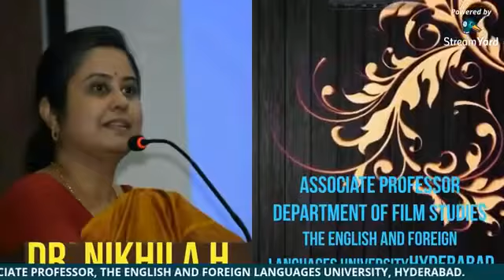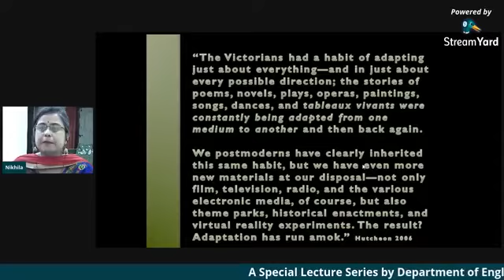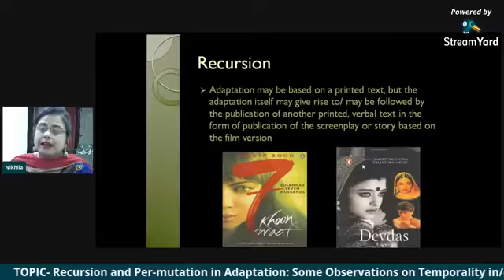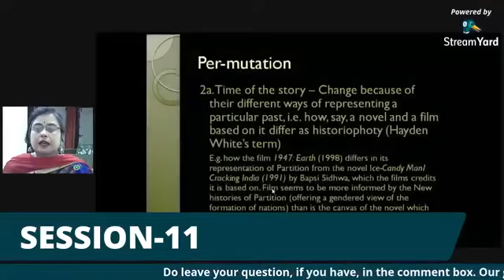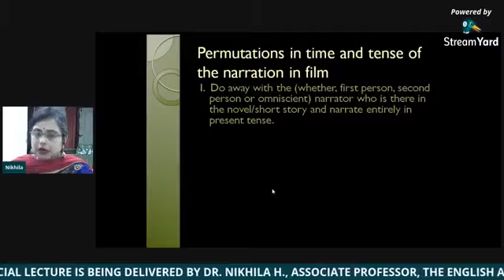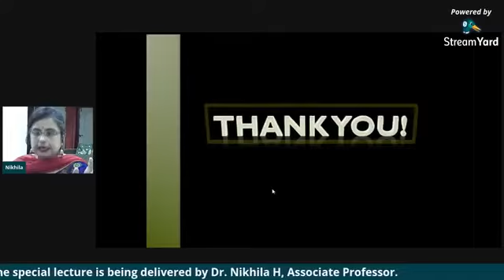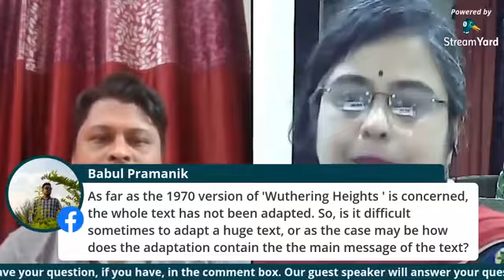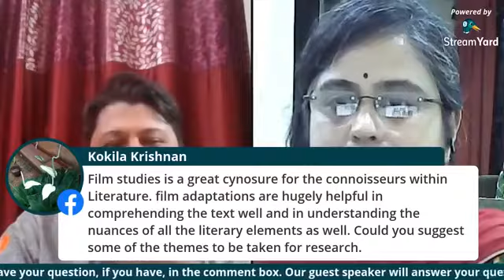Recursion and Per-mutation in Adaptation: Some Observations on Temporality in/of Adaptations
Online lecture given by Nikhila H. on 27 July 2020 in a Special Session organized by Department of English, Sadhan Chandra Mahavidyalay, South 24 Paraganas, West Bengal